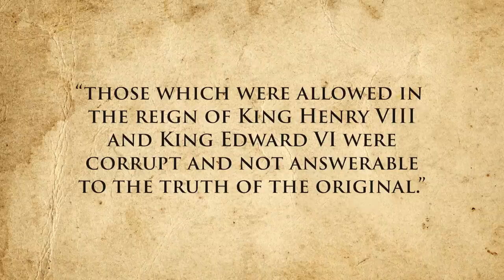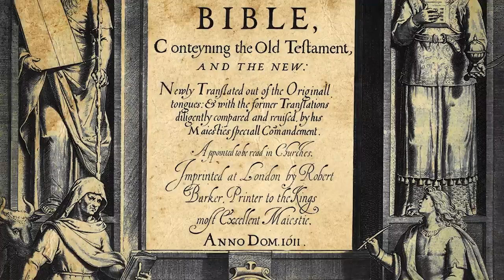How Did the King James Bible Come About?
More from TodayIFoundOut:

The Amazing Story of How Humbert Rocky Versace Earned a Medal of Honor as a POW

In this video:

Back in 1603, Queen Elizabeth I passed away. She had ruled England for 45 years, was well-loved, and provided a sense of stability and security during her reign. Described as “neither a good protestant nor yet resolute papist,” she was able to provide a relatively happy medium between the two warring sects. Having had no children of her own, though, the throne was open to King James VI of Scotland, who became King James I of England upon her death.